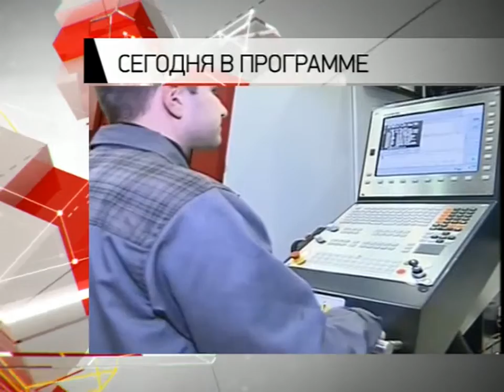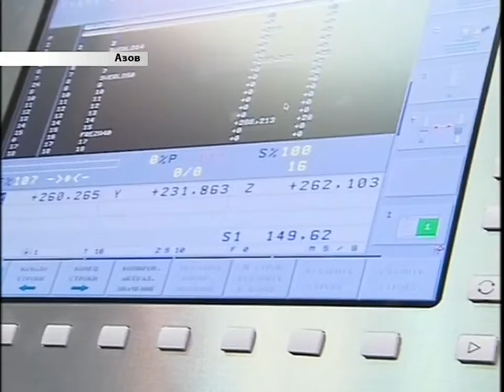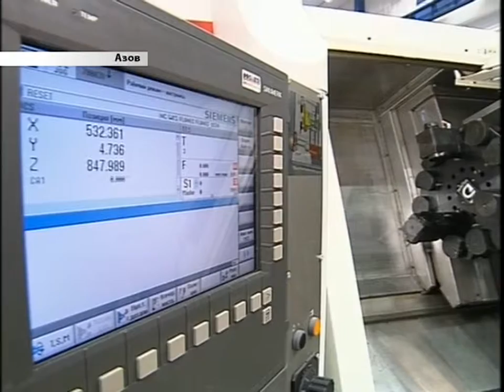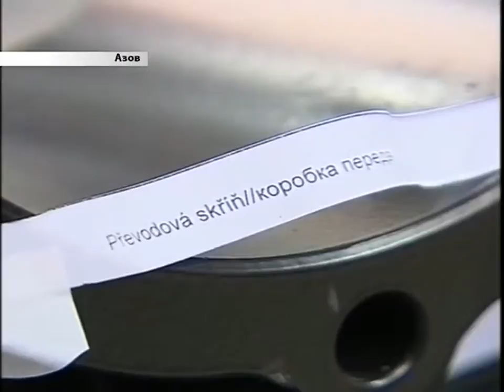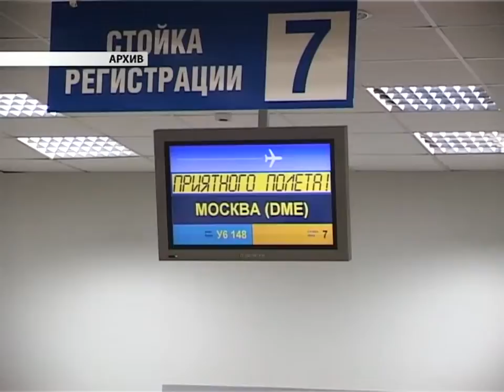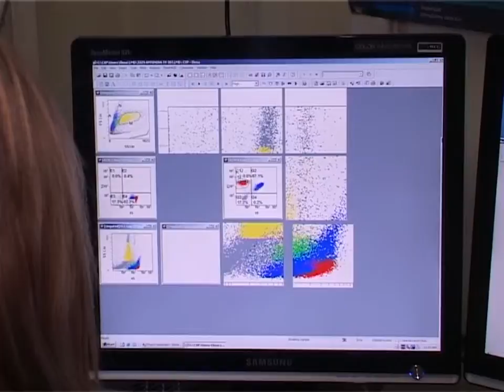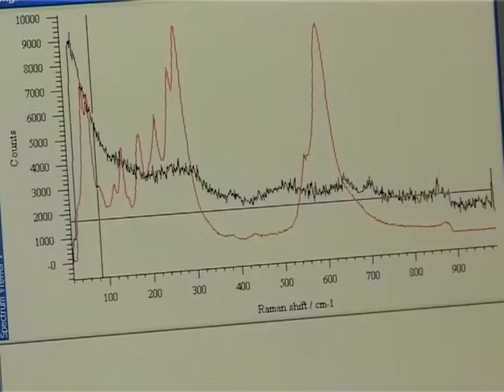Главное. Бизнес, 2 декабря